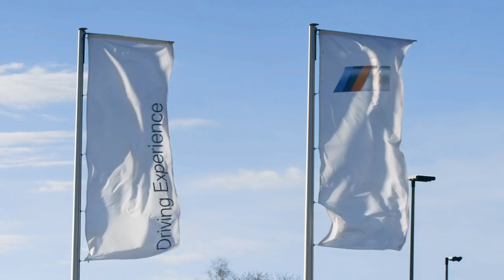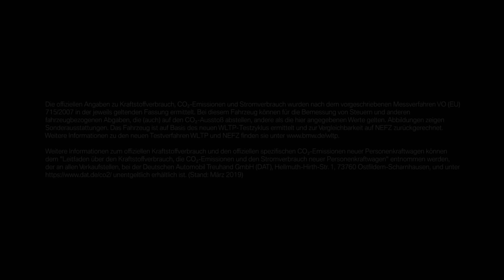BMW Fanblick: BMW 3er. Fans testen Fahrdynamik.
Der neue Blickfang, ein exklusives athletisches Fahrgefühl. Mit der leistungsstarken BMW 3er Limousine bringen Sie einen sportlich kraftvollen Auftritt auf die Straße. Zwei Mitglieder des BMW Clubs Schwarzwald hatten die Gelegenheit, den BMW 3er unter Anleitung des Rennfahrers und BMW Driving Experience Instruktors Stefan Landmann zu testen. Erleben Sie die BMW 3er Limousine und lernen Sie die sportlichen Facetten des BMW TwinPower Turbo 4-Zylinder Benzinmotors sowie die Agilität und Stabilität des BMW 3er in verschiedenen Fahrsituationen näher kennen.

Die offiziellen Angaben zu Kraftstoffverbrauch, CO2-Emissionen und Stromverbrauch wurden nach dem vorgeschriebenen Messverfahren VO (EU) 715/2007 in der jeweils geltenden Fassung ermittelt. Die Angaben berücksichtigen bei Spannbreiten Unterschiede in der gewählten Rad- und Reifengröße. Bei diesem Fahrzeug können für die Bemessung von Steuern und anderen fahrzeugbezogenen Abgaben, die (auch) auf den CO2-Ausstoß abstellen, andere als die hier angegebenen Werte gelten. Abbildungen zeigen Sonderausstattungen. Das Fahrzeug ist auf Basis des neuen WLTP-Testzyklus ermittelt und zur Vergleichbarkeit auf NEFZ zurückgerechnet. Weitere Informationen zu den Testverfahren WLTP und NEFZ finden Sie

Weitere Informationen zum offiziellen Kraftstoffverbrauch und den offiziellen spezifischen CO2-Emissionen neuer Personenkraftwagen können dem 'Leitfaden über den Kraftstoffverbrauch, die CO2-Emissionen und den Stromverbrauch neuer Personenkraftwagen' entnommen werden, der an allen Verkaufsstellen, bei der Deutschen Automobil Treuhand GmbH (DAT), Hellmuth-Hirth-Str. unentgeltlich erhältlich ist. (Stand: April 2019)